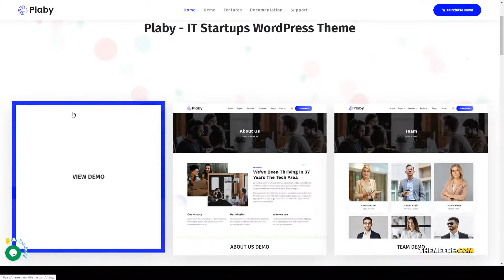Kasumi - IT Startup WordPress Theme business corporate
Framework Underscores

 Columns 4+

 Layout Responsive

 Tags agency, app, big data, business, corporate, digital agency, digital marketing, it company, IT solutions, saas, seo, software solutions, startup company, startup landing, technology